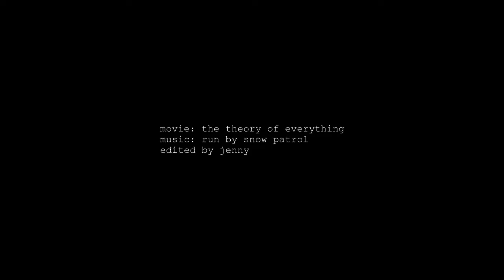Stephen Hawking dies aged 76